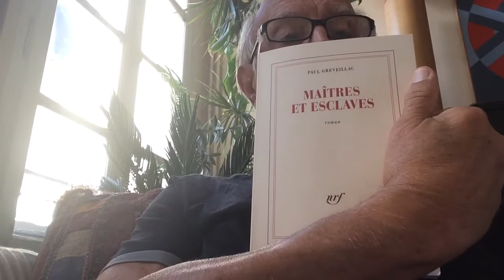Maîtres et Esclaves , roman de Paul Greveillac .Editions Gallimard juin 2018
Commentaire sur le roman Maîtres et Esclaves de Paul Greveillac